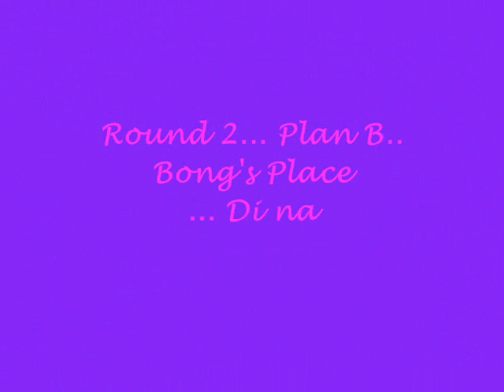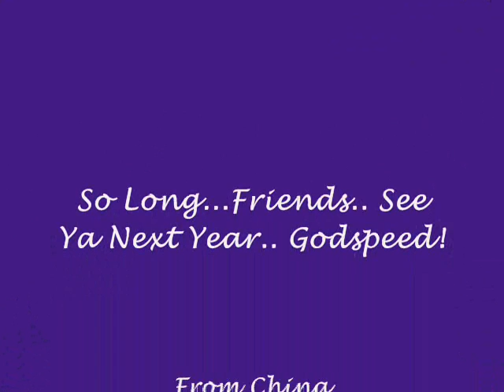Amkor Boys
When ex-amkor boys came home